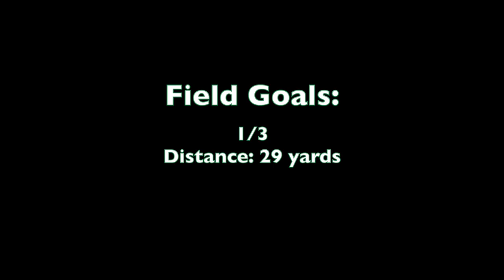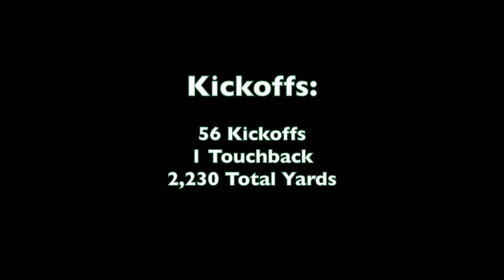Camden Capser Kicking Highlights (Freshmen Year Class of 2021)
#12 Camden Capser
Varsity Kicker for the Montana State Semi-Finalist Billings Central Rams

2017 Freshman Season:
Team Stats:
Class A: Semi-Finalists 9-2

Personal Stats:
Football Varsity Letter Football Academic All State

PAT’s:
45/49 PAT’s
7 PAT’s in a single game, Montana Class A record - 1st, Montana all class record - 3rd Most PAT’s in Montana all classes 2017 season

Field Goals:
1/3
Distance: 29 yards

Kickoffs:
56 kickoffs
1 touchback 2230 total yards